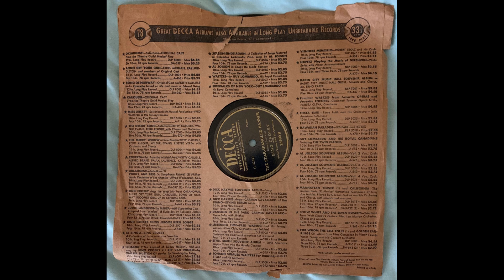Bing Crosby The Star Spangled Banner